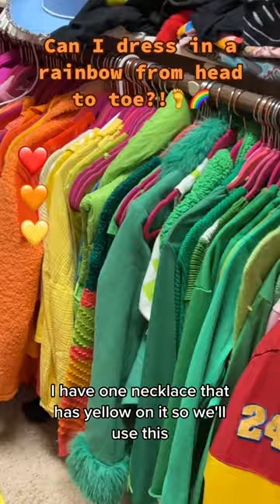Dressing in Rainbow Head to Toe | Rainbow Outfit Styling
🌈 Shop My Rainbow Boutique ⬇️
                                            Aspyn and Ivy :)

Styling colorful outfits. Colorful clothes. Colorful aesthetic outfits. Styling colors. Colorful styles colorful outfit photos. Cool color outfits. Colorful aesthetic clothing. Where to buy colorful clothes. Colorful fashion websites. Casual colorful outfits. Cute colorful outfits. How to style colorful outfits. Styling outfits tips. How to choose color for outfits. How to choose outfit colors. Colorful outfit trend. Colorful outfit combination. Outfits for colorful girls.